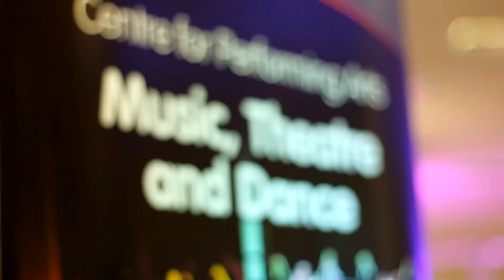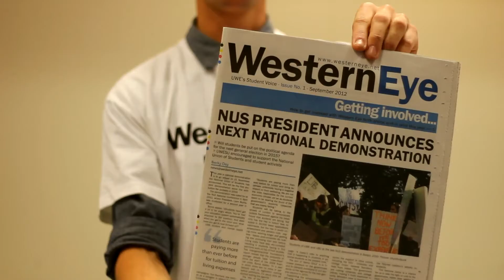UWE Students' Union Freshers' Fair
The Students' Union presents the Biggest Freshers' Fair in the UK at UWE Bristol.